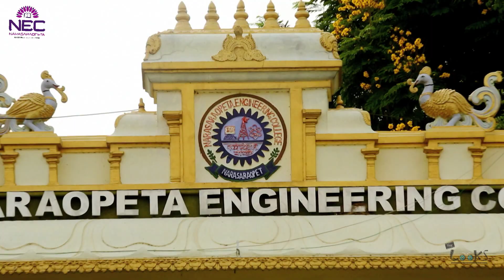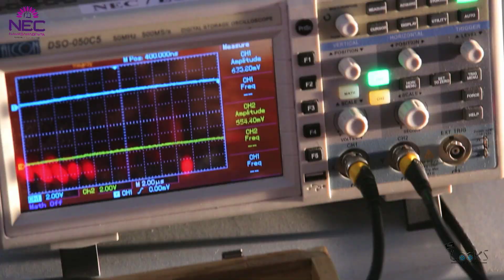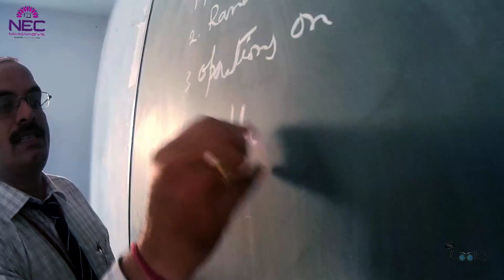NARASARAOPETA ENGINEERING COLLEGE(NEC) SONG DIRECTED BY KAUSHAL MANDA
Concept & Direction - Kaushal manda
Cast - Rohit,Sangeeta,Priyanka
1st unit director - Srikanth
Camera - Nagarjuna,Photo - Pranav
Music,Lyrics & sung - Bhole
Edited - Ramana
Grafics - Anandh
Produced by Chakri Mittapalli (Director)NEC from USA

With the motto of providing Quality Education, and the vision of creating the path to excellence, Narasaraopeta Engineering College (NEC) was established in 1998 and sponsored by Gayatri Educational Development Society (GEDS). Narasaraopeta Engineering College (NEC) is located in the suburbs of Narasaraopet, popularly known as ‘The Gateway of Palnadu’, a town with more than two hundred years of history, and surrounded by famous religious places like Kotappakonda, Guthikonda and Chejarla. The college is approximately 40 kms from Guntur and the closest airport is about 100 kms, which is in Gannavaram, Vijayawada.

NEC is situated in a sprawling 40 acres of land in a serene atmosphere, beautiful landscape, spacious, ventilated and airy buildings for lecture halls, drawing halls, laboratories, library etc. The college possesses 31,362 sq.mtr.s of buildings. With quality education, therefore, we at NEC have been showing our students the path to excellence and strengthening their skill sets to achieve wonders in their careers.